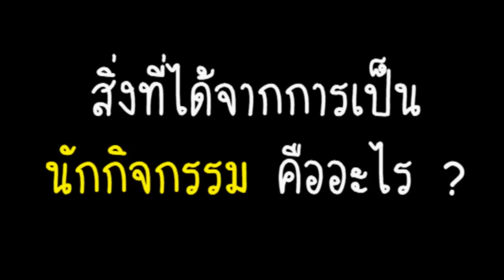MV แอดมิชชั่นเรียลลิตี้ ปี 2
ติดตาม Admission Reality ตามติดชีวิตเด็กแอดมิชชั่นแบบสดๆ และย้อนหลังได้ทาง